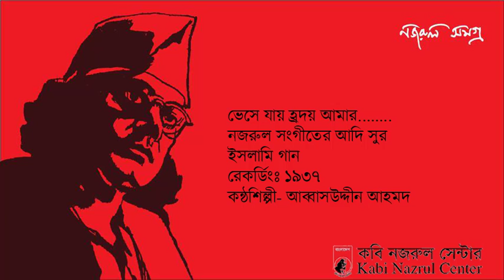Bhese Jay Hriday Amar 1937 Abbas Uddin Ahmad